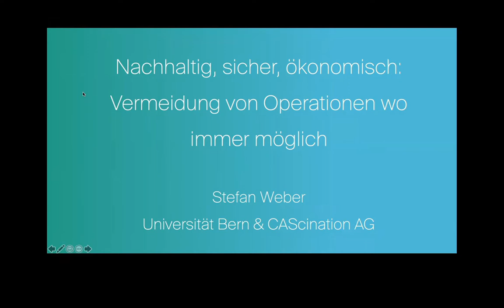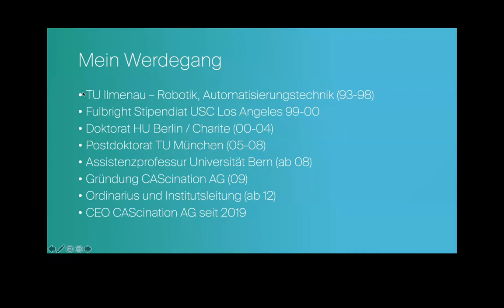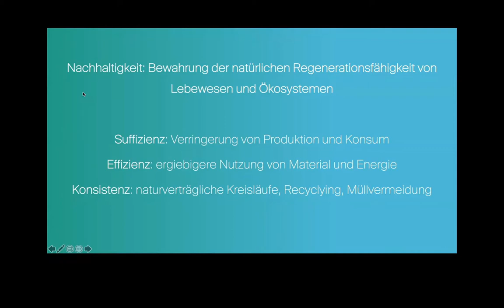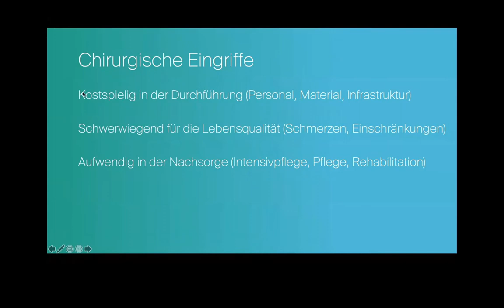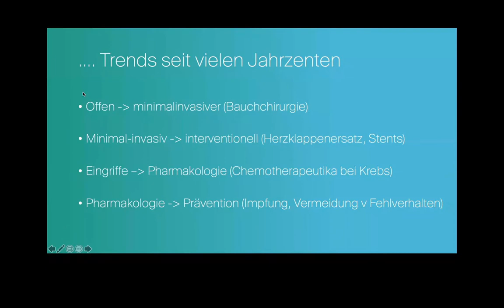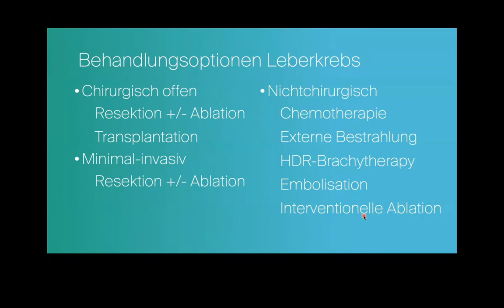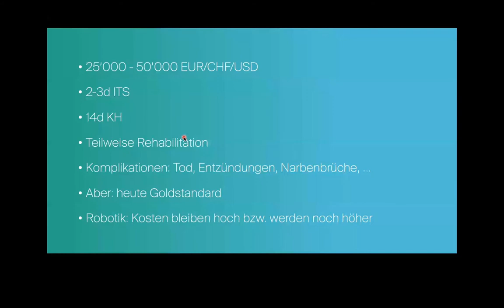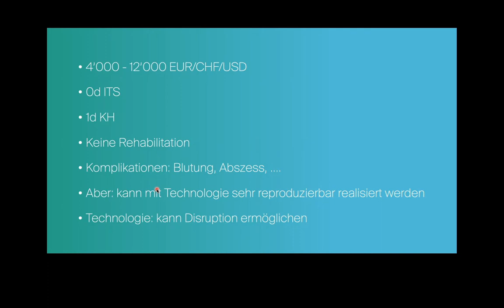Vortrag Junges Forum BMT 2020: Vermeidung von Operationen wo immer möglich (Prof. Dr. Stefan Weber)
In diesem Vortrag richtet Prof. Dr. Stefan Weber den Fokus auf die Nachhaltigkeit von zukünftigen Operationen. Jeder chirurgische Eingriff bringt neben potenziellen postoperativen Einschränkungen für den Patienten auch einen großen finanziellen Aufwand mit sich. Umfangreiche Operationen sind demnach nur wenigen Menschen zugänglich. Prof. Dr. Stefan Weber gibt am Beispiel der Leberablation Einblicke, inwiefern sich ingenieurwissenschaftliche Technologien in der Medizin zukünftig entwickeln werden und müssen.